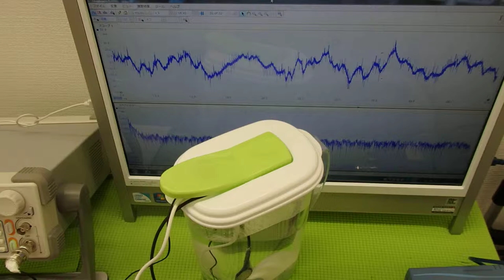超音波実験 Ultrasonic experiment